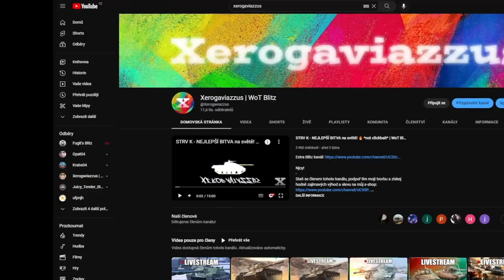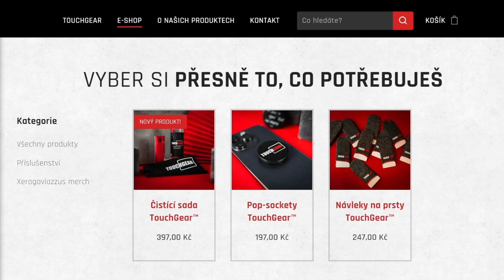Obj. 907 - Vyplatí se za 22.500 goldů? | WoT Blitz